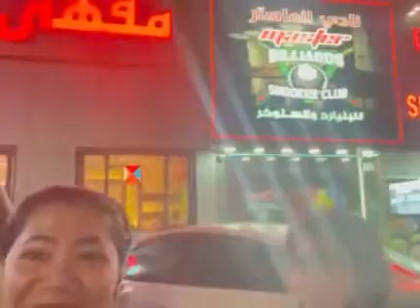Master Billards & Snooker Club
Eating Special Lomi Batangas w/ my sister